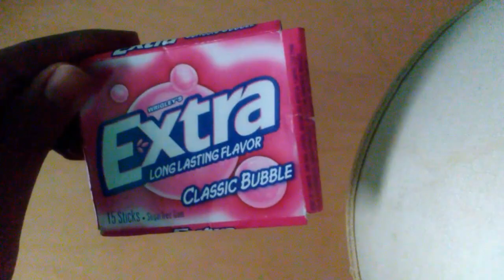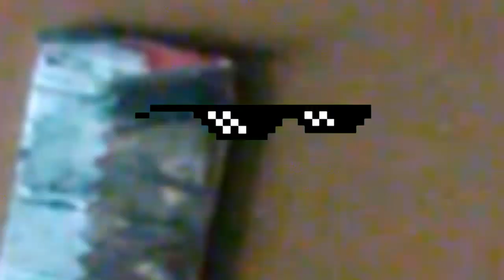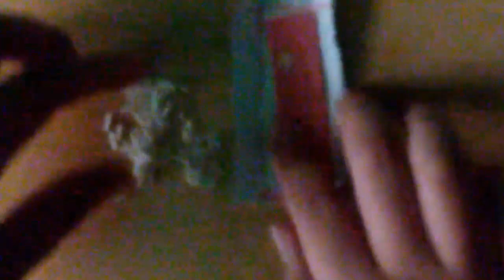HOW TO MAKE RICE GUM!!! (DIY)!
So yeah this was disgusting hope you enjoy for more vids like this

Leave a like for more vids!!!

If you new Turn the bell notification 🔔
To never miss out

Peace out ✌